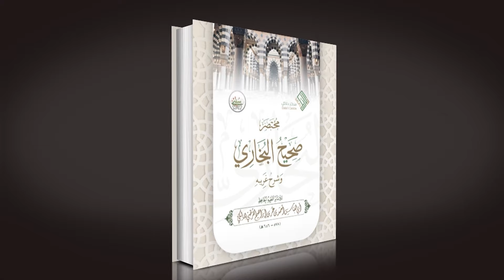دانيشتني ئیمانداران - وانەی (96)